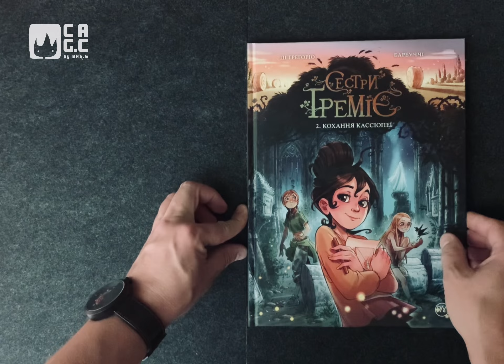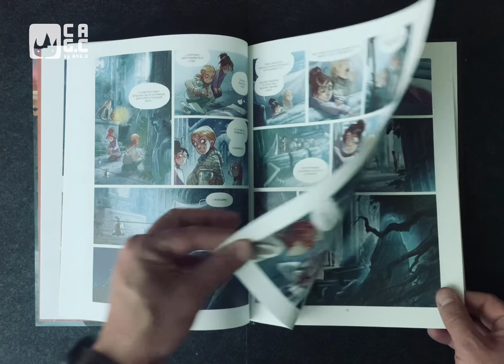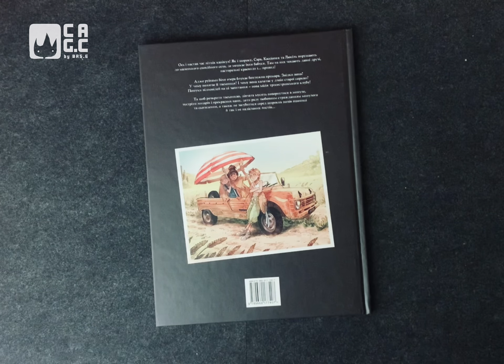Review of the comic "GRAMMY SISTERS. BOOK 2. THE LOVE OF CASSIOPEIA" by the author A. Barbucci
Review of the comic/painting "GRAMMY SISTERS. BOOK 2. THE LOVE OF CASSIOPEIA" by the author Giovanni Di Gregorio, Alessandro Barbucci

Review of the comic/painting "GRAMMY SISTERS. BOOK 2. THE LOVE OF CASSIOPEIA" by the author Giovanni Di Gregorio, Alessandro Barbucci from the publishing house of RM Publishing House

Brief description:
It's summer vacation time! Like every year, Sarah, Cassiopeia and Lucille go to the small, peaceful village where their grandmother lives. Old friends, pastoral landscapes and a ghost await them there!

After all, a disturbing ghost wanders through the ruins near the lake. where is she from What is her secret? The search for answers to these questions is the new mission of the three-sister club! But in order to reveal the secret, the girls must go back in time, meet knights and beautiful maidens, give advice to love sufferings of the past and present, and also not get lost among wide fields of wheat and never sent letters